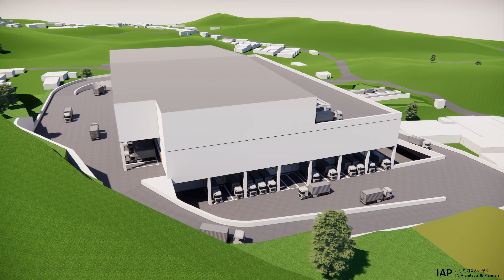DOHA - RI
Architects: IAP
Year : 2022
City : Yang - Ju / Doha - ri
Country : Korea

BGM
Once Again - Benjamin Tissot